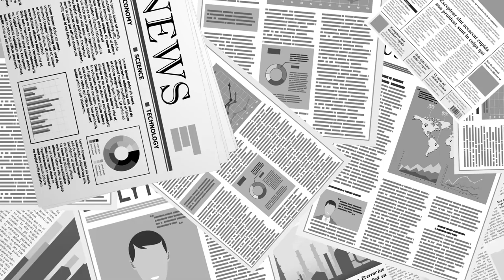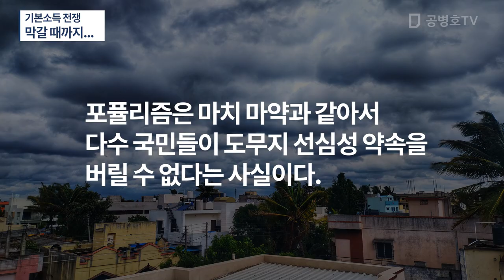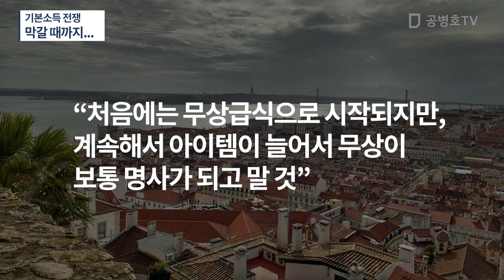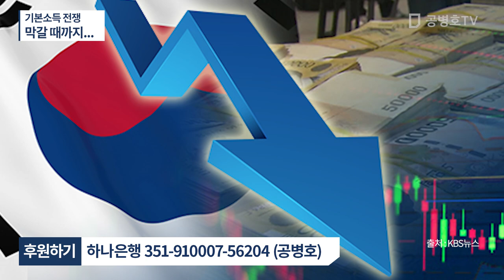기본소득 전쟁 / 막갈 때까지... [공병호TV]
[간절히 부탁합니다]  애국시민 여러분! 수개표를 위한 공직선거법 개정안에 동의해 주세요!

Bitcoin : 3MTW849AkP2ftLeSK2teZHMmzLu7Z83s9U